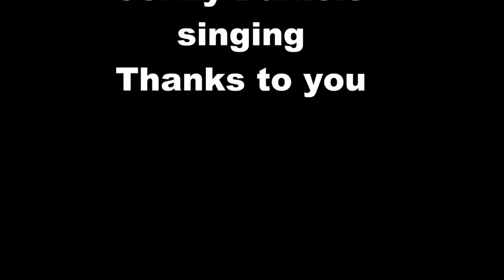Thanks to you, Emmylou Harris, Country Music Song, Jenny Daniels Covers Best 90s Country Music Songs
The song 'Thanks to you' is written and performed by Jesse Winchester. It was sang by Emmylou Harris as well, and I'm covering her version here.

My name is Jenny and I love to sing classic country songs. I cover some of the best old and new popular country music classics. I also love singing country ,- pop rock gospel and beautiful country folk songs.

Lyrics:
Well goodness is it really real
It would take a baby child to know the way I feel
On my flutter in the blue
I would take the credit but it's thanks to you
Ooh yeah I'm a sinner and
I ain't some beginner.
I'll uncork a pint of trouble
Sit down and drink a double
I'm thirsty for somethin' lighter
That'll get me even tighter
And tighter until one day
I think I hear angels play
Now someday up in glory
Well I'll weep and tell the story
To someone who will smile and say
You're a mess but you're my child
Goodness is it really real